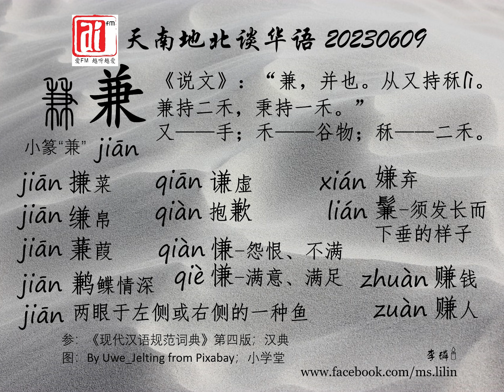含“兼”的字。爱FM《天南地北谈华语》20230609